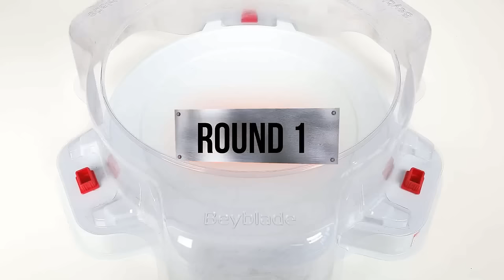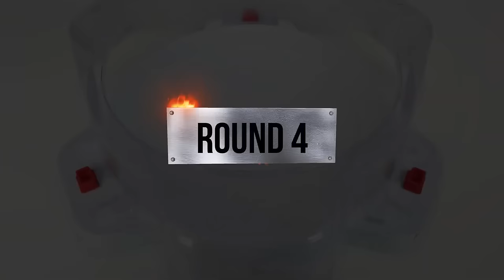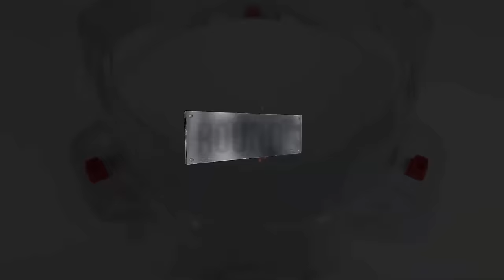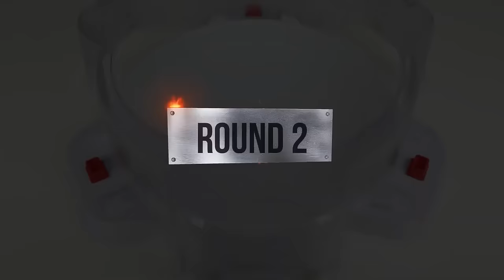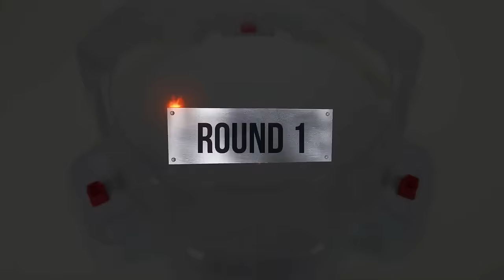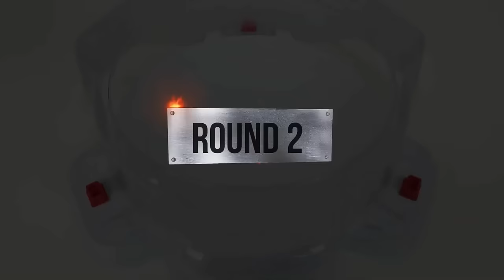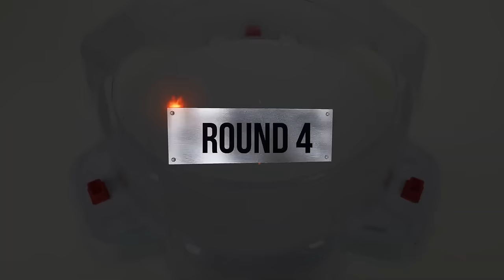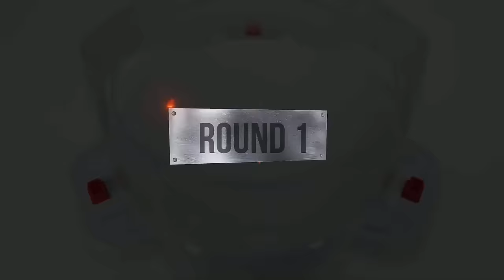Beyblade Burst God & Cho Z & GT & Sparking Tournament ベイブレードバースト トーナメント 베이블레이드 버스트 토너먼트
Beyblade X
Chrome Ryugu

Beyblade Burst
Beyblade X